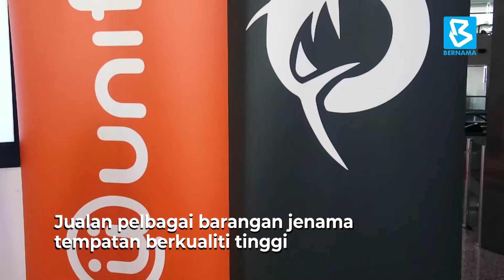Tempatan Fest Universe 2019 sahut seruan beli barangan malaysia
Oleh AKHIRUL FITRI BIN MHD KASSIM

KUALA LUMPUR, 12 Dis -- Kempen Beli Barangan Malaysia merupakan antara fokus utama Tempatan Fest Universe 2019 yang akan berlangsung pada 28 dan 29 Dis ini.

Pengarah Tempatan Fest Universe 2019, Mohd Nasir Abdul Rashid berkata acara dua hari itu akan lebih memperkasakan para usahawan kreatif tempatan dalam pelbagai bidang seperti rekaan, muzik, fesyen dan budaya.